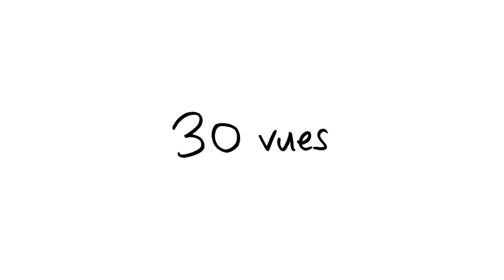CYPRIEN - DRAW MY LIFE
Ça faisait longtemps que je voulais vous faire mon "Draw my life", et comme vous avez été des milliers à me le demander... VOILÀ !